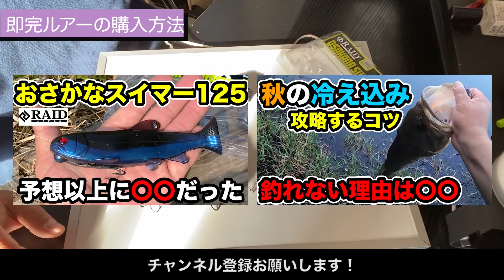【ルアー転売ヤー】新製品売り切れの大人気ルアーの入手方法は？売る人は使いたい人の気持ちをわかって【バス釣り】【イヴォークゼロ】【おさかなスイマー】【G.i】